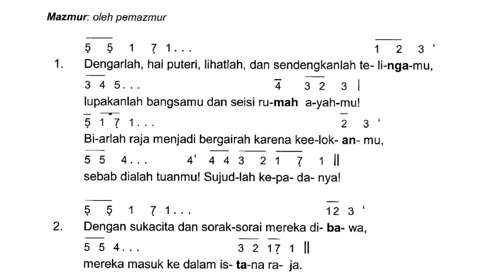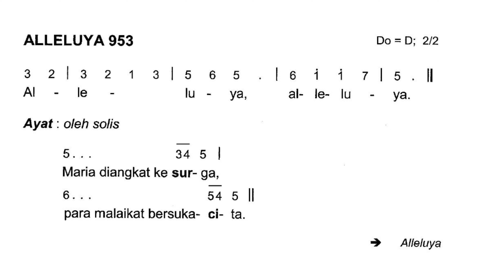Mazmur Tanggapan dan BPI: H.R. Maria Diangkat Ke Surga (A/B/C) - BUKU BARU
kali ini hanya menampilkan gambar dan audio lagunya saja
Mazmur dan BPI digabung jadi satu
Pemazmur: Nadia Christina